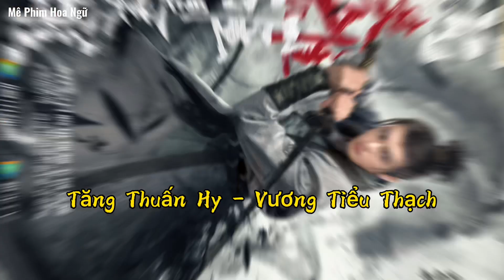Luận Ai Xứng Danh Anh Hùng [LỊCH CHIẾU - NỘI DUNG]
Luận Ai Xứng Danh Anh Hùng là bộ phim kiếm hiệp được chuyển thể từ bộ tiểu thuyết “Luận Anh Hùng” của tác giả Ôn Thuỵ An.
Phim hứa hẹn mang tính kiếm hiệp giang hồ đúng nghĩa như những bộ thời kỳ trước như ỷ thiên đồ long ký, thiên long bác bộ, vân vân.

Phim là câu chuyện xoay quanh cậu thiếu niên tốt bụng Vương Tiểu Thạch. Trong một lần xuống núi ngao du, Vương Tiểu Thạch có cơ duyên gặp gỡ cùng Bạch Sầu Phi, Ôn Nhu, Tô Mộng Chẩm, Lôi Thuần, sau đó kết nghĩa huynh đệ trọn đời cùng với những người bạn mới.
Tại Phong Vân Tế Hội, nơi được mệnh danh là Kinh Thành trong giang hồ, bắt đầu xảy ra những câu chuyện về nhóm thiếu niên ngốc nghếch, dần trở thành những "anh hùng" trong giới những anh hùng.